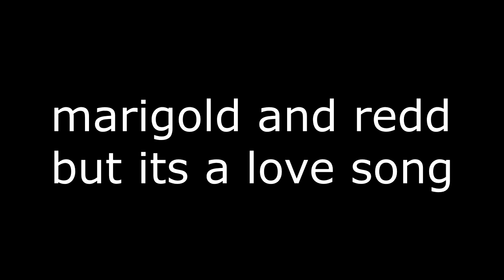uwu(Chevy) but its Lil' misfits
Marigold and Redd are in Lil' misfits so i made an animatic with them. soo enjoy! it's really short because i don't have the patience to work on something for long.